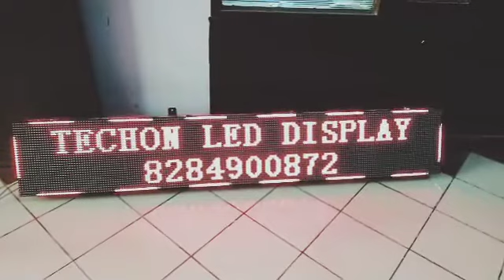LED DISPLAY BOARD by TECHON